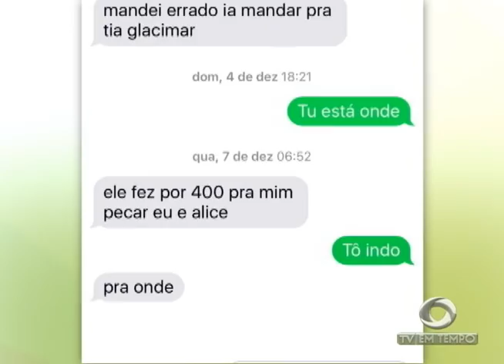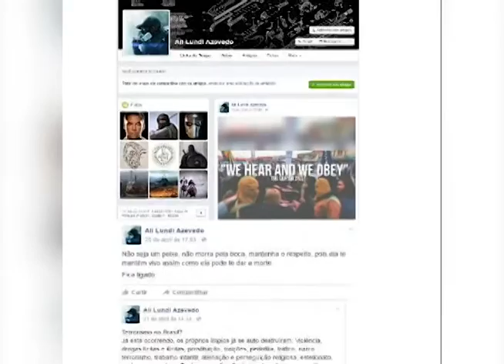BOLETIM EM TEMPO - MANHÃ (15.12.2016)